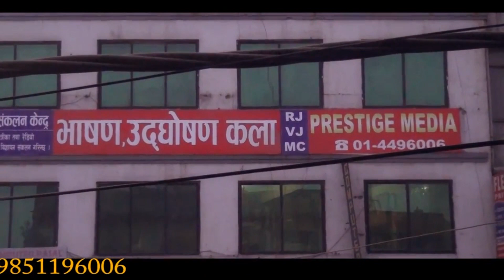को हुन आइपिएलमा अनुबन्धित सन्दीप - First Nepali Player in IPL History |Sandeep Lamichhane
को हुन आइपिएलमा अनुबन्धित सन्दीप ?/nepali first player of ipl sandeep lameechhane
Source :ujyaalo online
Voice : agni prasad bhattarai
Video Editor  :Uttam Shrestha